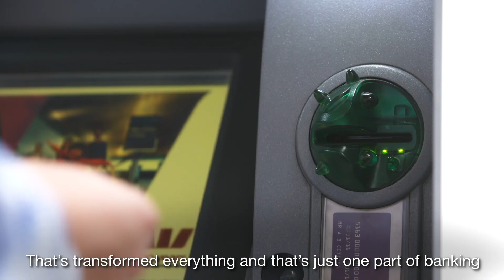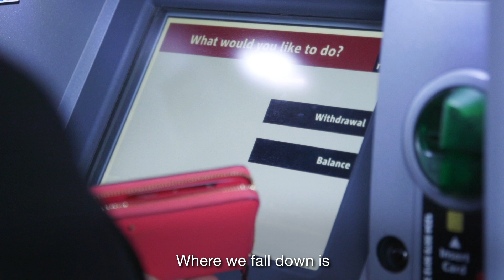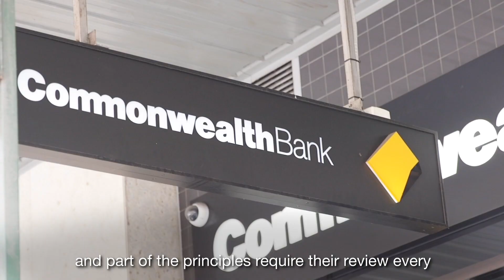Every Customer Counts: Accessibility Principles for Banking Services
The increasing use of diverse types of payments means it is vital that banks work together to promote accessibility for all customers, which includes individuals, organisations, entities, companies and institutions.